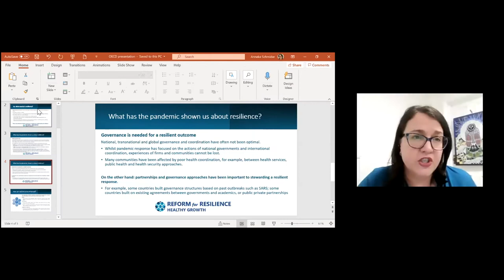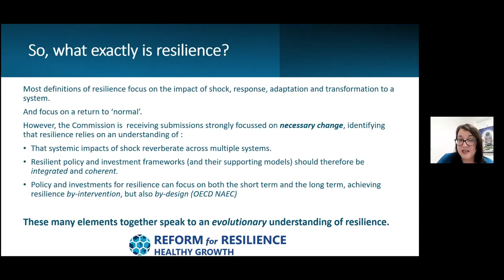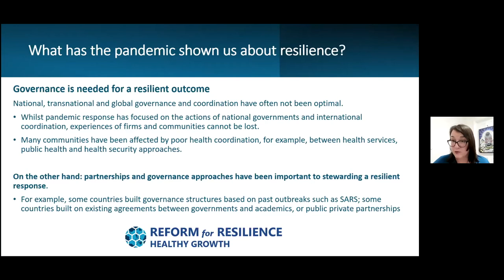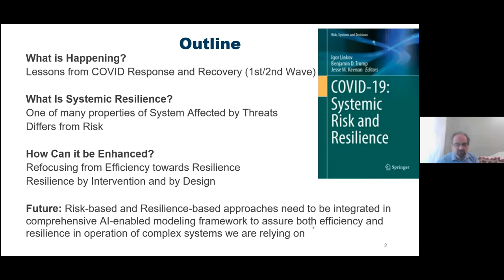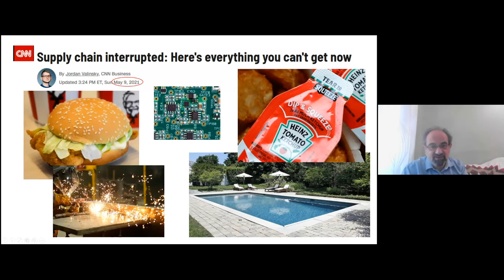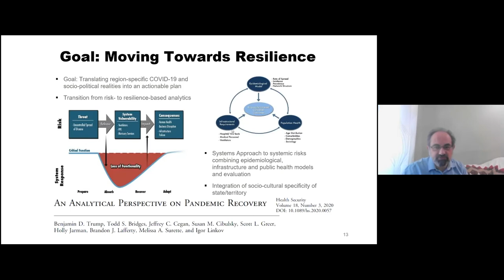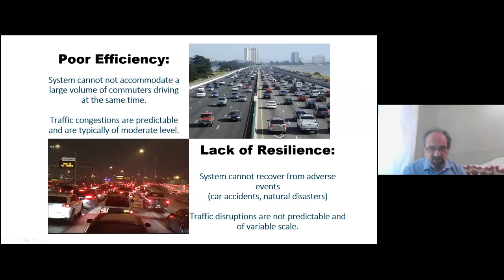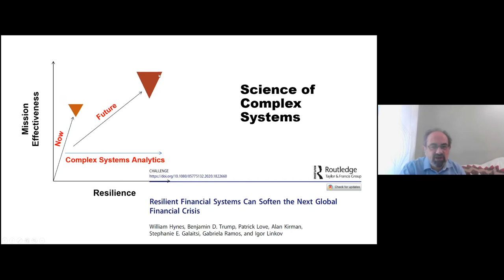Systemic Resilience: What is it and how can it be enhanced?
Chair: William Hynes, Head of New Approaches to Economic Challenges Unit, OECD

Keynote Speaker: Lord Mark Sedwill, former Cabinet Secretary and National Security Adviser, UK Cabinet Office; Chair of the G7 Panel on Economic Resilience

Speakers:
- Dr Erica Thompson,Senior Policy Fellow in Ethics of Modelling and Simulation, LSE Data Science Institute
- Dr Anneke Schmider, Research Director, Reform for Resilience: The Post-Pandemic Policy Commission
- Dr Igor Linkov, Senior Scientific Technical Manager US Army Engineer Research and Development Center, and Adjunct Professor with Carnegie Mellon University
- Dr Angus Armstrong, Director, Rebuilding Macroeconomics

The Covid-19 pandemic illustrates the tight interconnectedness of our social and economic systems. As communities strive towards a more optimistic future, one core question has emerged: how can the recovery be supported, while at the same time safeguarding our social and economic systems against the future stresses that will inevitably occur?

Stabilisation measures are certainly necessary, but they can become permanent and may even obscure the need for deeper and more complex underlying changes. This process may leave economies more rather than less vulnerable,and with less capacity to respond to future shocks.

This inter-disciplinary panel will discuss how to build and manage more resilient systems: ones that places economics in relation to other critical fields, such as the environment, engineering, science and politics.

Fundamental uncertainty has to be embraced if we are truly to build capacity to anticipate, absorb, recover from, and adapt to a wide array of systemic threats. Some uncertainties can be managed through pre-emptive buffers, monetary and fiscal policies and government support programmes. Deeper uncertainties require recognition that the social system underpins our economic system,and must have the institutional capacity to respond accordingly.